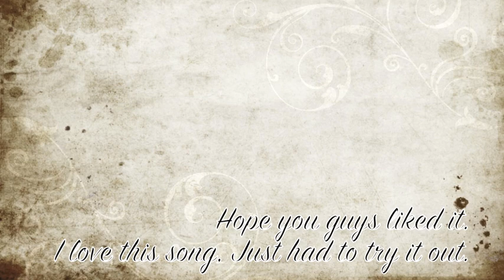Someone like you Cover by Katrine Thousig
Such a great artist - Adele. I love this song, it is so emotional. Can't help getting tears in my eyes while singing it.